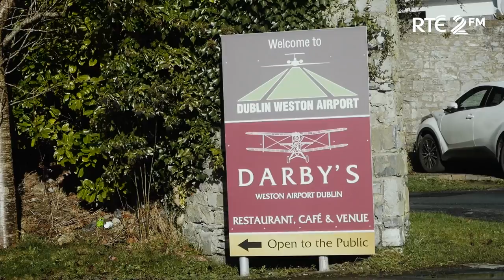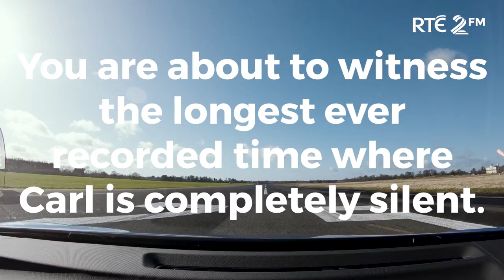Drag Racing an Audi R8 in Weston Airport - Carl Mullan at Runway Club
This is what it looks like to sit in the passenger seat of a Supercar going 200kph!

Carl Mullan, Reporter for The Nicky Byrne Show with Jenny Green was at the launch of Runway Club Live this week.

He took a spin in Kia's brand new sports car, The Kia Stinger.

He also tested his metal in a BMW M2 and finally, got to live the dream by sitting in the passenger seat of an Audi R8 Spyder Convertible as it drag raced down the runway at Weston Airport.